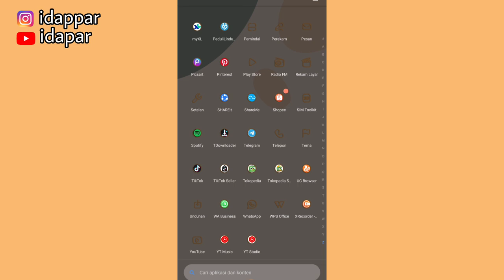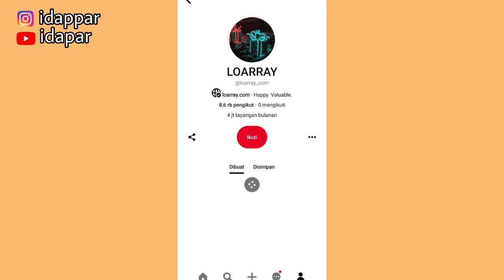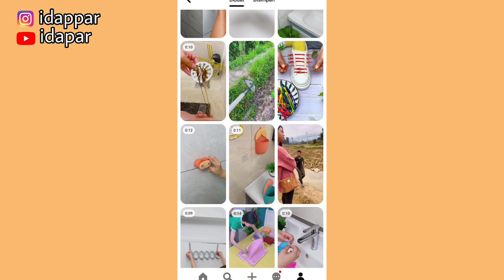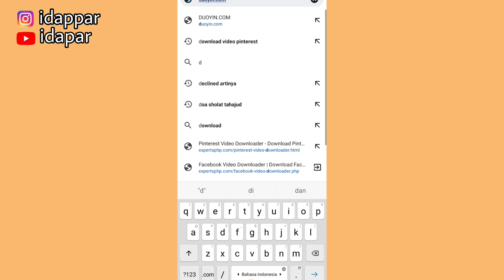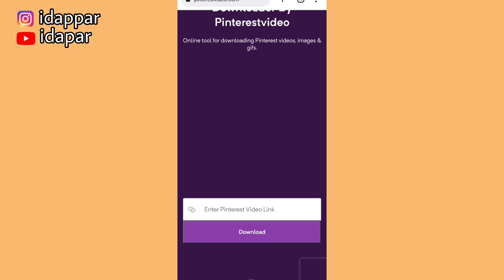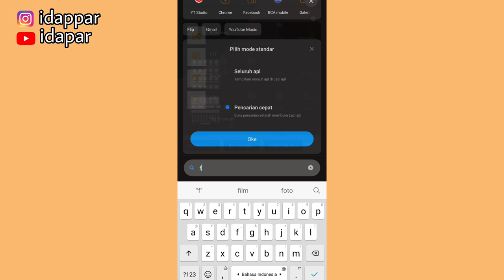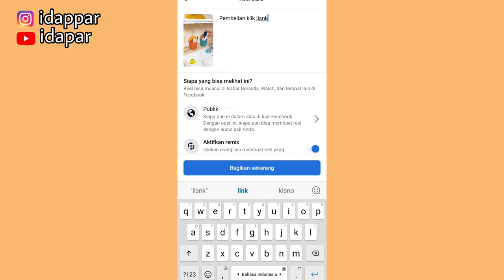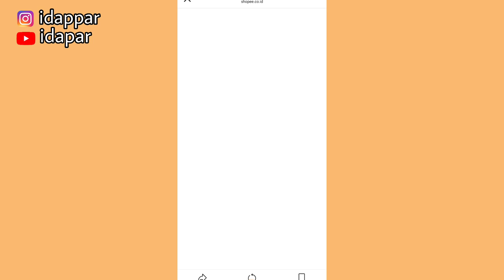CARA TERBARU DOWNLOAD RIBUAN KONTEN SHOPEE & TIKTOK AFFILIATE DI PINTEREST ✅ PEMULA WAJIB TAU !!!